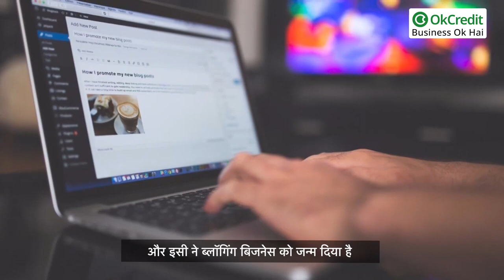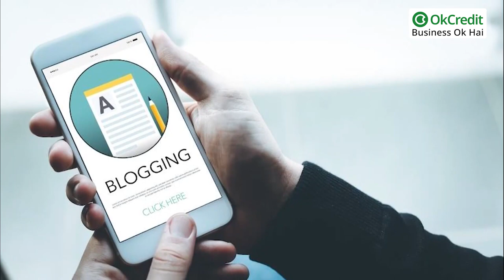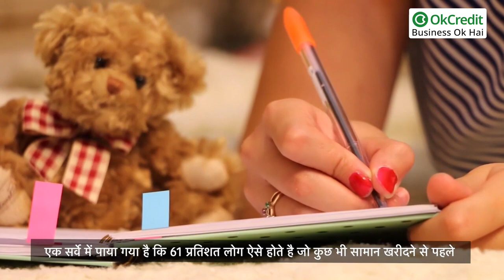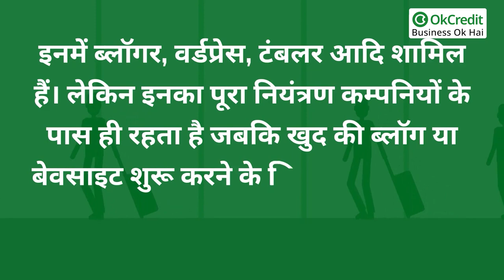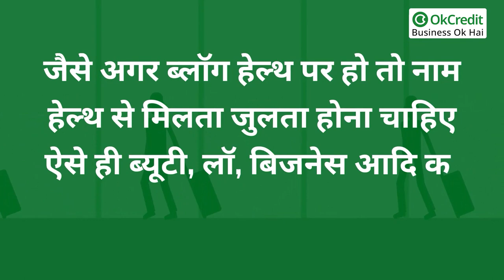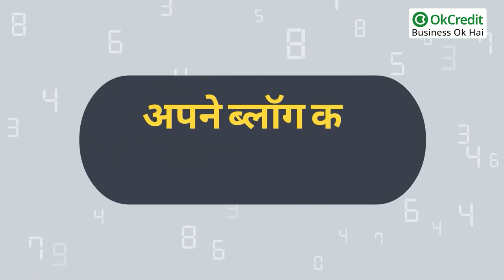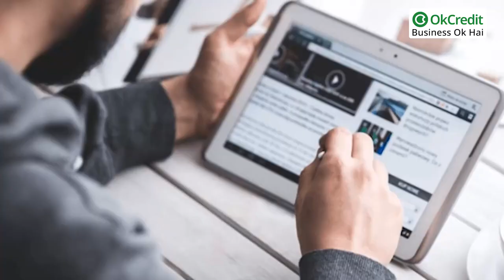What is Blogging & How to earn money by Blog | OkCredit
ये दुनिया अब स्मार्टफ़ोन और इंटरनेट की दुनिया बनती जा रही है और ये ही वजह है कि अब बिजनेस भी ऑनलाइन ही होने लगे हैं। ऑनलाइन बिजनेस का फायदा ये है कि इस बिजनेस से दुनिया के किसी भी कोने में रहने वाला इंसान जुड़ सकता है। ऐसे कई बिजनेस हैं जिन्हें आप सिर्फ ऑनलाइन कर सकते हैं और घर बैठे अच्छा खासा कमा सकते हैं इन्हीं में से एक है ब्लॉगिंग का काम जो आप ऑनलाइन करते हैं।

ब्लॉगिंग ने अब बिजनेस का रूप ले लिया है। ब्लॉगिंग के बिजनेस में नाम मात्र का पैसा लगाकर आराम से मुनाफ़ा कमाया जा सकता है। लेकिन अभी भी लोगों के दिमाग में ये सवाल उठते हैं कि क्या ब्लॉगिंग के जरिए इतना पैसा कमाया जा सकता है कि अपनी लाइफ़ की जरूरतों को पूरा किया जा सके? क्या ये हमेशा चलने वाला बिजनेस बन सकता है ?

तो इन सवालों का जवाब हैं वो साइट जो फ्री में आपकी मदद करती है ब्लॉगिंग करने में जैसे वर्डप्रेस और DRUPAL.

इनकी मदद से वो लोग भी ब्लॉगिंग कर सकते हैं जिन्हें कोडिंग का ज्ञान नहीं है। हम आपको बताएंगे की कैसे वर्डप्रेस की मदद से आप अपना ब्लॉगिंग बिजनेस शुरू कर सकते हैं।

Learn What is Blogging || learn in Hindi, and Start Blogging In some easy steps, Blogging for Beginners after seeing this video every beginner can start Blogging.